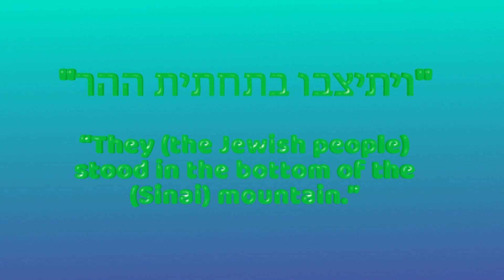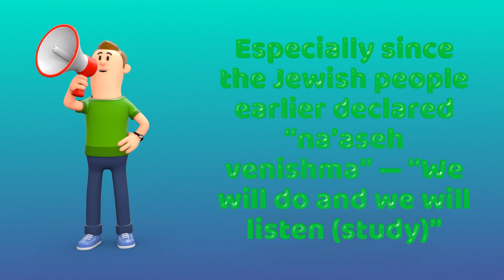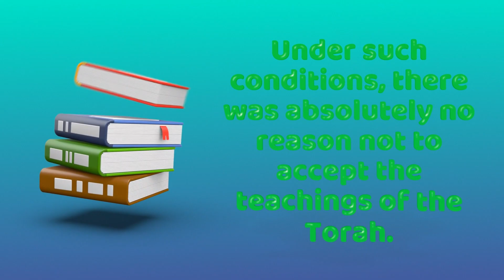Weekly Dvar Torah Videos Shavuos WDTV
Chag Sameach!